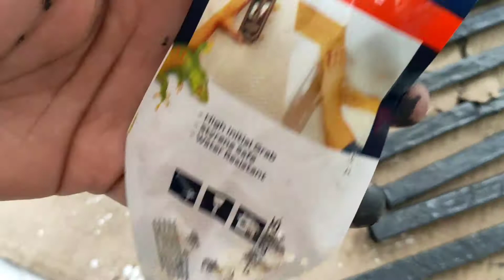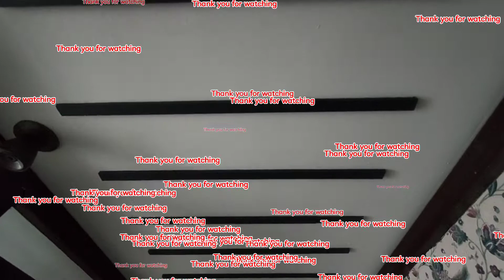DOOR MAKE OVER|| ELEGANT LOOK || JhweN Mabz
Another DIY that you can do without spending too much :)
Before this door is just a plain white. But now, this door looks cozy and it is very easy to do.
I only spent for about  P300. And yet it looks expensive :).